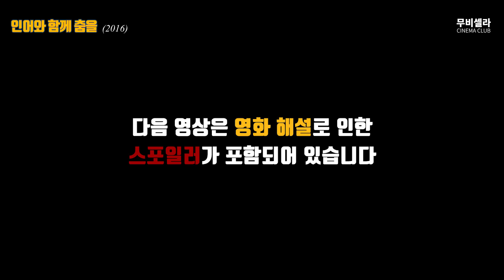예쁜 외모와 목소리로 인간을 유혹해 잡아먹는 식인인어 (동심파괴 주의)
🔺본 영상에 영화 스포일러가 포함되어 있습니다
무비 코멘트 07:05